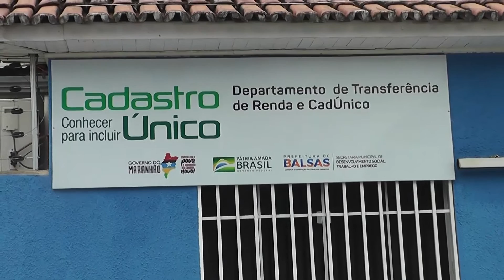Conheça os Direitos do Idoso - Carteira como : Fila, Estacionamento, Passagem e outros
Reportagem : Juliana Lopes
Imagens : Jorge Barros